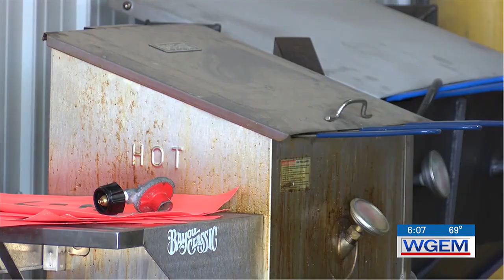Fish Fry planned to raise money for Brown County Volunteer Fire Department